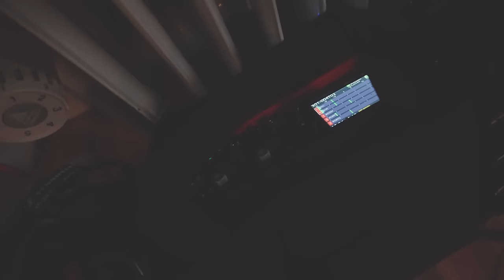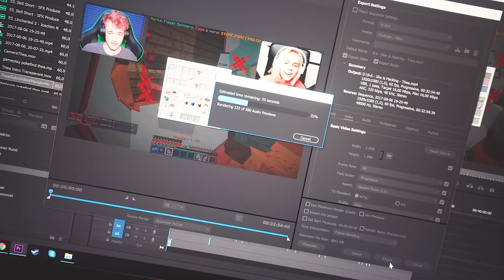TYKKESTE KAT I DANMARK?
//MIT UDSTYR\\
Kamera: Sony A6300
Objektiver: Sony 10-18mm & Sony Vario-Tessar 16-70mm
Mikrofon: RØDE VideoMicro
Tripod: Sirui 3T
Quick Release: PeakDesign Capture
Lys: Aputure Amaran AL-M9
Kamera Case: SmallRig 1661

// Casper Harding